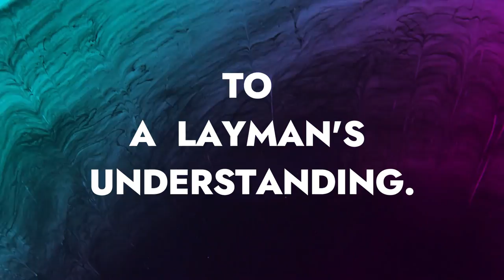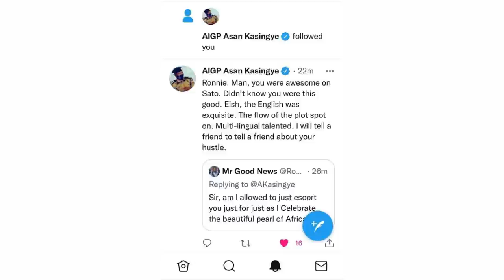THE ART OF EMCEEING: NOT SO COMPLICATED: EPISODE 27: what should your event emcee/MC know and have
Whether its a talent or something that can be taught, EMCEEING is a trade that requires both skill and art. And today we bring you the story of one of Uganda's best MCs, Ronnie Musimenta a.k.a Mr. Goodnews.